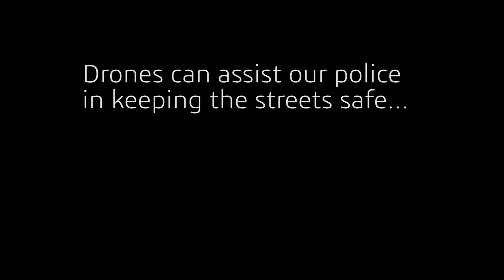WatchOver Drone Concept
A short promo for the use of drones in the police force, and one of the advantages of the WatchOver drone.